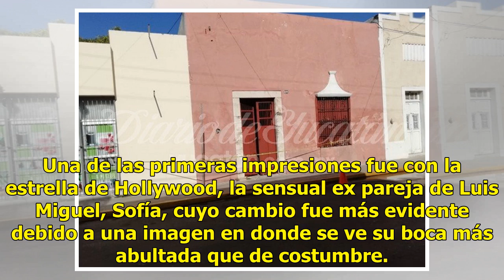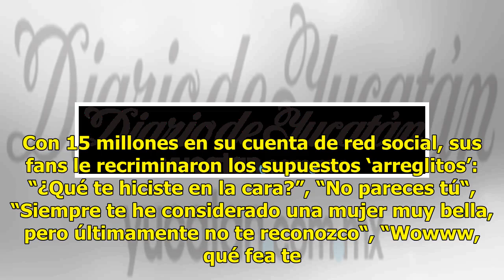“Arreglitos” de Sofía Vergara y Ninel Conde son criticados por sus fans - El Diario de Yucatán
CIUDAD DE MÉXICO (EL UNIVERSAL).- La lucha contra el paso del tiempo lanza de nuevo su arsenal contra famosas artistas nacionales e internacionales: Sofía Vergara y Ninel Conde fueron duramente criticadas por sus seguidores quienes les criticaron su exceso de botox, que les hizo cambiar la fisonomía...